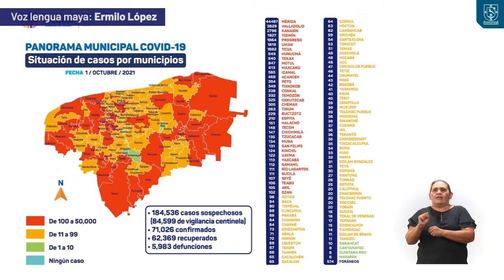Informe diario del COVID-19 01/10/21 | MAYA | TELE Yucatán